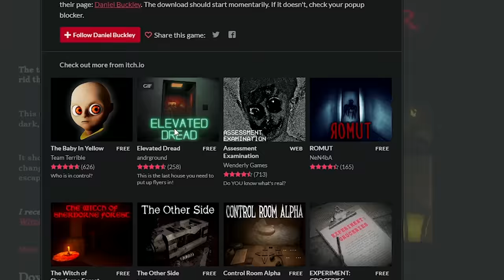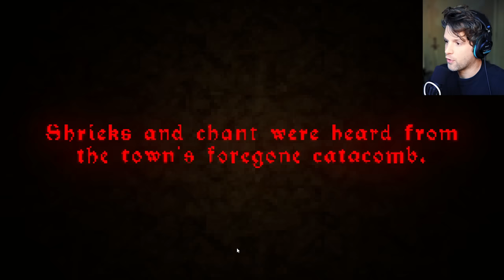THE CRYPT TERROR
THE CRYPT TERROR is an indie horror game about walking and getting jumpscared